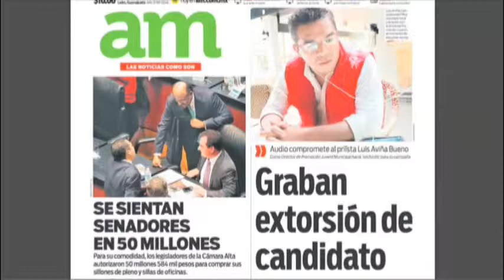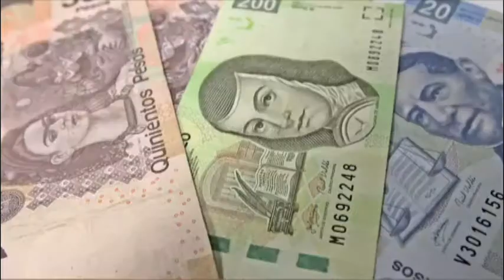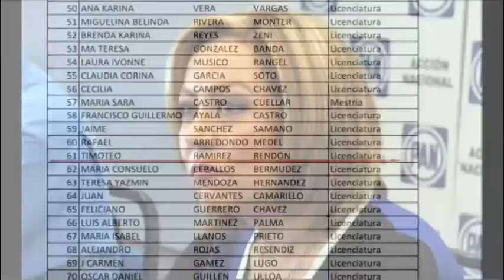Elecciones León: de todo se valen PRI y PAN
Mientras Luis Aviña es acusado de cobrar 'moche' a quienes querían trabajar en el Instituto de la Juventud, el coordinador de la campaña de Alejandra Reynoso presuntamente opera un programa social a favor del PAN.